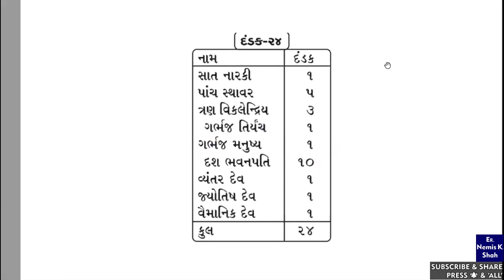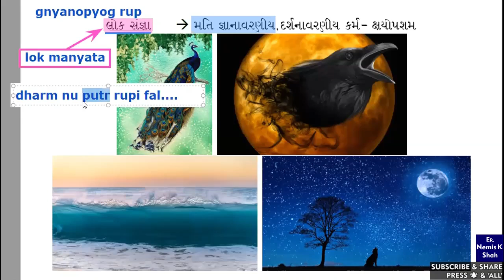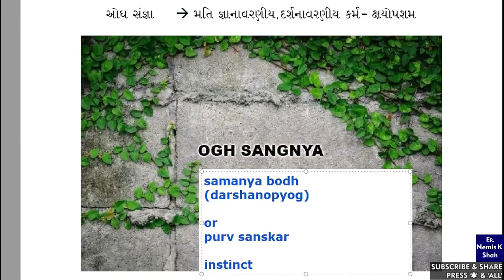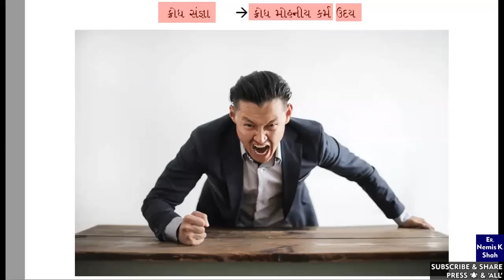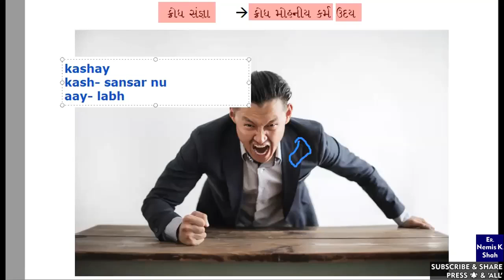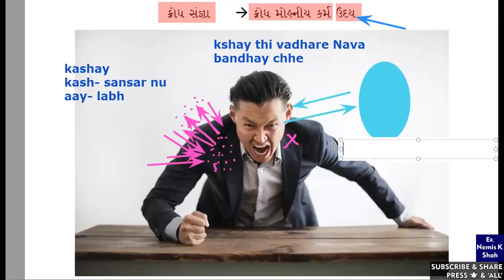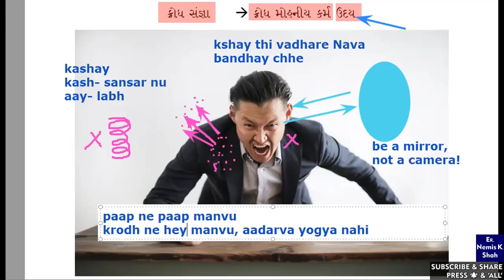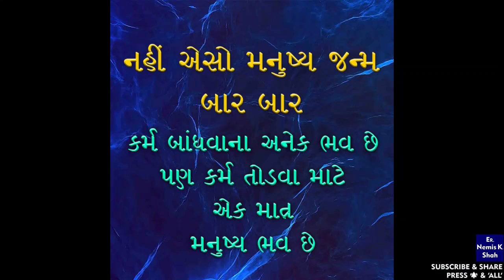Dandak Prakaran-22 | How to Control Anger? Krodh Kashay kai rite Todvo? Lok Sangnya, Maan Sangnya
Koi aapan ne jaani buji ne uksaave, to shu karvu?
Krodh aave to shu karvu?
Krodh upar kaabu kai rite raakhi shakaay?
How to Control Anger?
Lok Sangnya kevi hoy?
Maan Kashay kai rite aapan ne dukhi kare chhe?
Sangnya Dwar

Jai Jinendra !